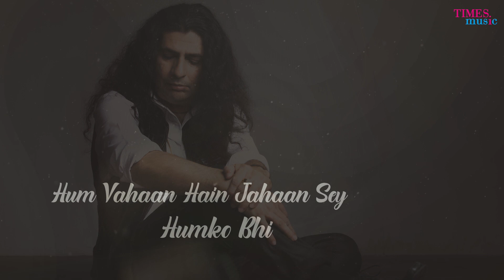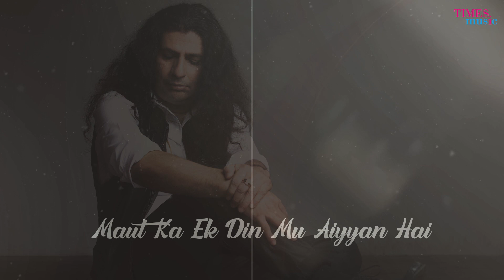Koiyee Ummeed | Somesh Mathur | Mirza Ghalib | Latest Ghazal 2020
Times Music Presents Urdu wordsmith Mirza Ghalib’s poetry interpreted by singer composer Somesh Mathur. “Koiyee Ummeed” of ghazals by Ghalib.

Singer - Composer: Somesh Mathur
Flute: Rakesh Chaurasia
Guitars: Chintoo Singh 'Wasir'
Piano, Harp & Vibrophone: Anupam Chatterjee
Mandolin: Nasir Qureshi
Harmonium: Somesh Mathur
Music Arranger and Producer: Somesh Mathur
Music Label: Times Music